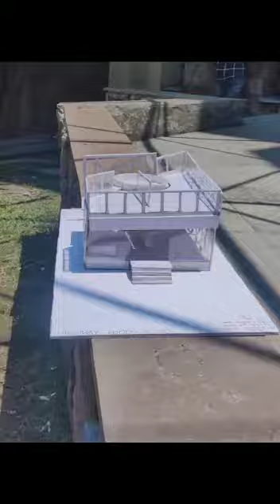Second Semester B.Arch 2022-23 - Video Making assignment by Suhani Mohnani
Students of SMMCA are trying to keep up with the current trend of videography. Recording their work through video making.
Video by: Suhani Mohnani, 2nd Sem, SMMCA